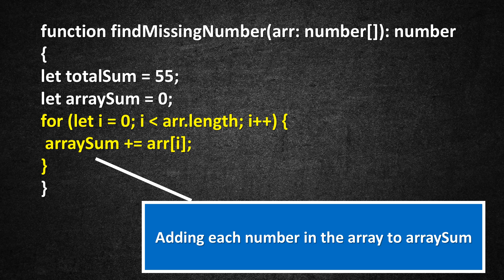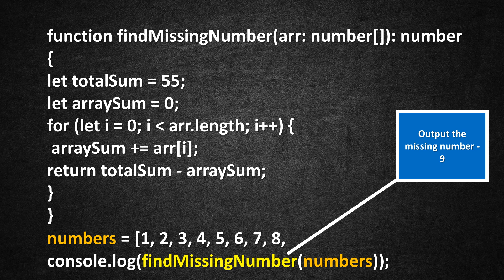INTERVIEW QS - 🔍 CAN YOU FIND THE MISSING NUMBER? TRY THIS SIMPLE TYPESCRIPT TRICK!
In this video, we’ll walk you through a fun and easy TypeScript challenge! We have an array of numbers from 1 to 10, but one number is mysteriously missing. Can you figure out which one it is? 🤔

Watch as we break down a simple TypeScript solution to find the missing number, step by step! Whether you're a beginner or just want a quick refresher, this trick is sure to sharpen your coding skills.

What you’ll learn: ✅ How to calculate sums in TypeScript ✅ Using loops to process arrays ✅ A simple yet powerful approach to solving missing number puzzles